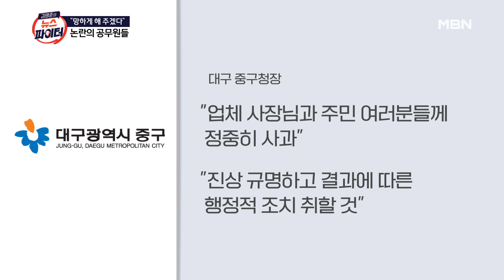김명준의 뉴스파이터 [다시보기] 나경원-한동훈-원희룡 같은 날 같은 곳에서…1시간 간격 줄줄이 출마 선언 - 2024.6.21 방송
김명준의 뉴스파이터 [다시보기] 나경원-한동훈-원희룡 같은 날 같은 곳에서…1시간 간격 줄줄이 출마 선언 - 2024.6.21 방송 00:00

이런 정당 어디 없나요? 00:13
나경원-한동훈-원희룡 같은 날 같은 곳에서…1시간 간격 줄줄이 출마 선언 01:03
"망하게 해줄게" 대구 공무원 치킨집 갑질 논란…구청장 "정중히 사과" 23:23
'한동안 뜸했었지' 사랑과 평화 이철호의 근황은? 33:22
무인점포에 갇힌 도둑…아이스크림도 먹는 여유? 43:04